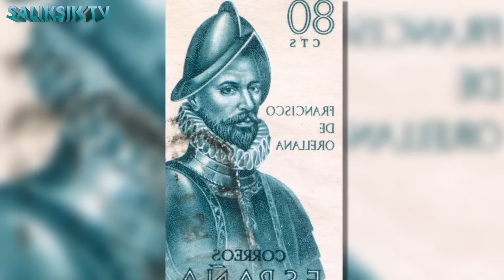Sa Wakas! Nagising na ang Natutulog na Halimaw sa Amazon!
Magsubscibre na sa ating mga Youtube Channel:
Sa Wakas! inamin na mga Scienst ang Nabasa nila sa Napulot nilang Libro sa Pyramid!